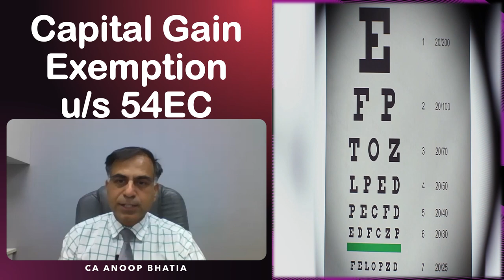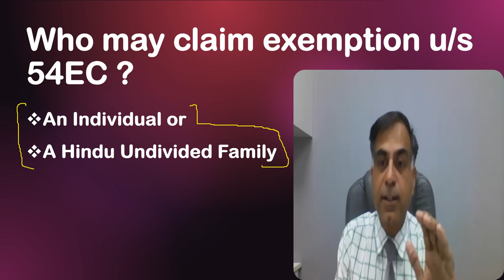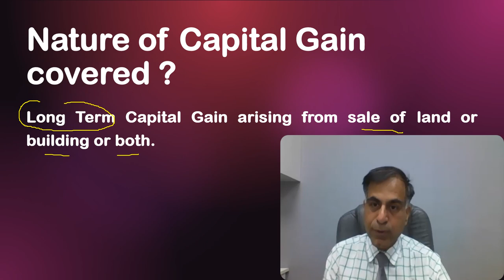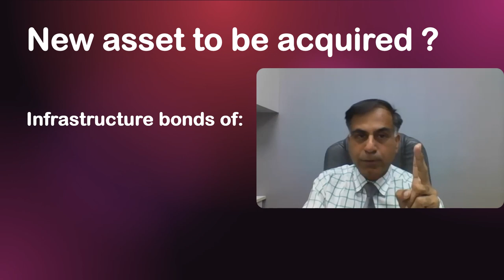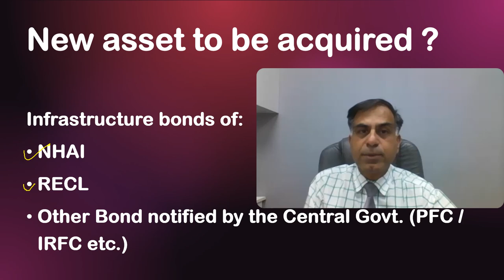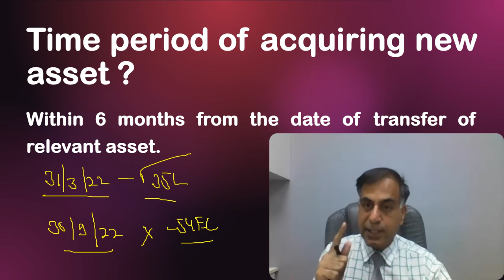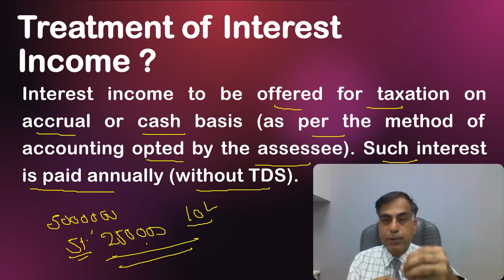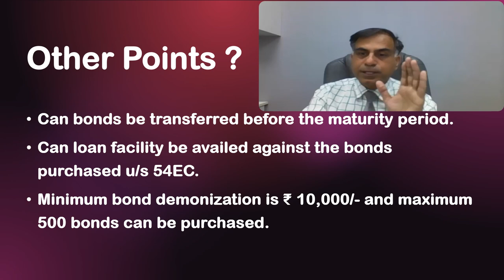इंफ्रास्ट्रक्चर बांड्स में निवेश द्वारा कैपिटल गेन टैक्स कैसे बचाया जा सकता है ? | सी.ए. अनूप भाटिया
नमस्कार दोस्तों, इस वीडियो का उद्देश्य आप तक आयकर अधिनियम की धारा 54EC  के अंतर्गत उपलब्ध कैपिटल गेन एक्सेम्पशन (छूट) के बारे में सामान्यजन की जानकारी को और समृद्ध करना है ।  इस वीडियो के माध्यम से आप धारा 54EC (इंफ्रास्ट्रक्चर बांड्स ) से सम्बंधित महत्वपूर्ण प्रश्नों जैसे कि यह छूट कौनसे करदाता क्लेम कर सकते हैं, कैपिटल गेन लॉन्ग टर्म ही होना आवश्यक है अथवा नहीं, कितनी समयाविधि के लिए राशि लॉक रहेगी, अधिकतम विनियोग कितनी राशि का किया जा सकता है इत्यादि ।  आशा करता हूँ आप इस वीडियो को उपयोगी पाएंगे, आपके बहुमूल्य सुझाव एवं प्रश्न सादर आमंत्रित हैं ।

Dear Friends, this video is aimed to provide you summarised view of the capital gain exemption availed under section 54EC of the Income Tax Act 1961 through buying ‘Infrastructure Bonds’. You may find answers to various question pertains to such exemption provisions like who may claim exemption, which capital gain is eligible for exemption, lock-in-period, maximum investment permissible in bonds etc. I hope you will find the content beneficial; your precious suggestions and questions are most welcome.